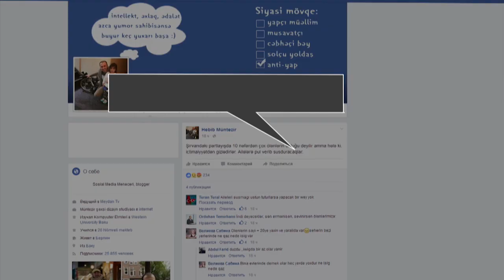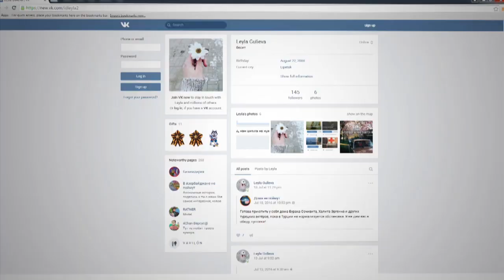Ադրբեջանում թաքցնում են ռազմական գործարանի պայթյունի զոհերի թիվը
Վիրավորների պաշտոնական թիվ չի հրապարակվում, լրատվամիջոցները տարբեր թվեր են նշում՝ 11-ից մինչև 20, չեն հրապարակվում նաև վիրավորների անունները: